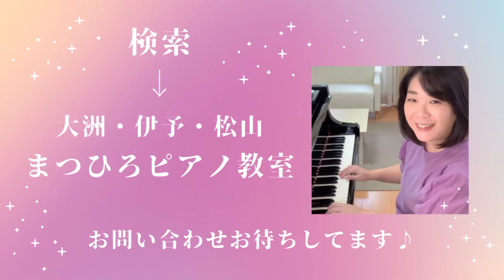お琴とピアノのアンサンブル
いつも発表会を合同で開催しています
仲良しのお琴の先生との
アンサンブル練習風景

曲は
『シャクナンガンピ』レ・フレール

2人ともレ・フレールファンです❣️

【まつひろピアノ教室】